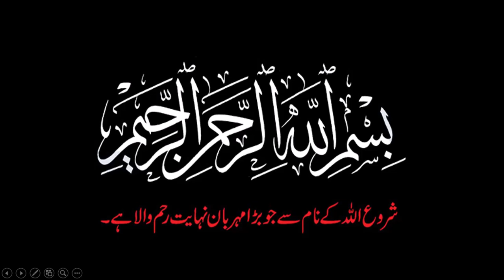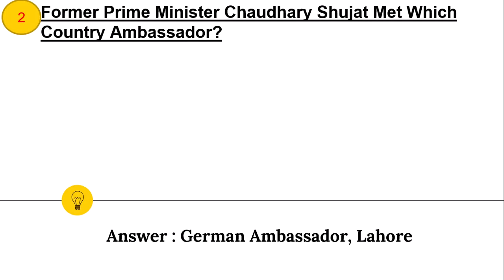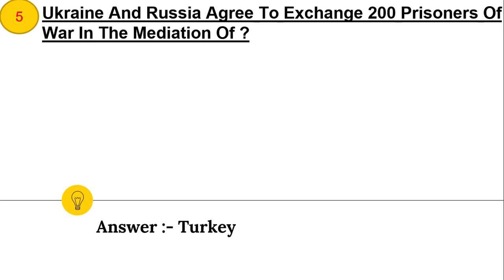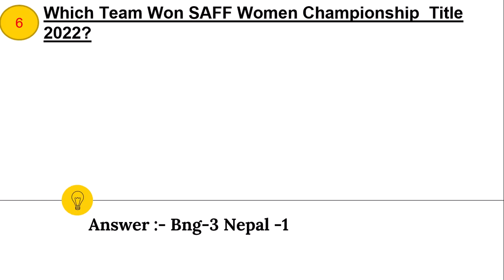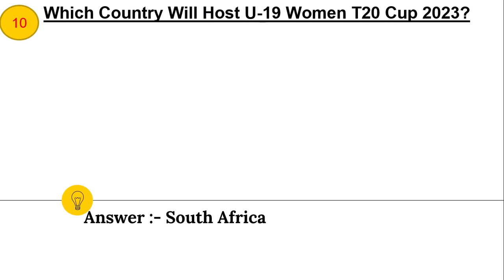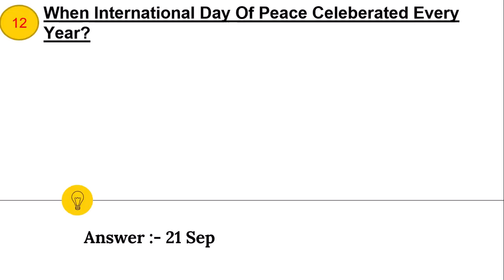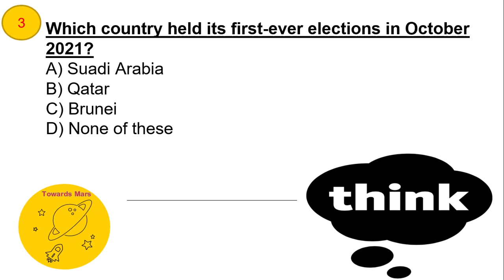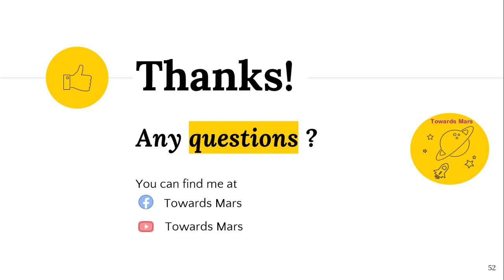21st-September-2022 || Daily Current Affairs MCQs by Towards Mars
DailyCurrentAffairs CurrentAffairsToday TowardsMars september Daily Current Affairs 2022 || Current Affairs by Towards MaRS|| World Affairs Current Affairs MCQs || World Affairs || Current Affairs Today

Topics:
1-Pakistan Army Chief General Bajwa Visited Which Country Tour Yesterday?
2-Former Prime Minister Chaudhary Shujat Met Which Country Ambassador?
3-When Angelina Jolie Tours Flooded Areas In Pakistan?
4-Which American Broke The Guinness World Record By Driving A Corvette In Reverse For A Mile?
5-Ukraine And Russia Agree To Exchange 200 Prisoners Of War In The Mediation Of ?
6-Which Team Won SAFF Women Championship  Title 2022?
7-Which Fort To Be Renamed  As ‘Devgiri ‘ Fort?
8-Which Country’s Capital Name Has Renamed?
9-Which Country Has Topped In Global Crypto Adoption Index 2022?
10-Which Country Will Host U-19 Women T20 Cup 2023?
11-Which Country’s Has Successfully Cloned The Wild Arctic Wolf  For The First Time In The World?
12-When International Day Of Peace Celeberated Every Year?
13-When World’s Alzheimer’s Day observed Every Year?

Quiz:
1-Who discovered electron
A) William Crooks
B) J J Thomson
C) Ruther Ford

2-Which gas is used for cooling in refrigerator
A) Chlorofluorocarbon
B) Helium
C) Nitrogen
D) Ammonia

3-Which country held its first-ever elections in October 2021?
A) Suadi Arabia
B) Qatar
C) Brunei

4-Apple Park is located in
A) California
B) London
C) Swat

5-The crime that involves and uses —– is known as cybercrime
A) Computer Devices
B) Internet

Previous Quiz Answer:

1-From which country Yuri Gagarin belonged? Russia

2-Who was the founder of Khiliji dynasty? Jalal-ud-din Firoz

3-Name the first ambassador of the Islamic state who was martyred in the way? Hazrat Haris bin Umair (RA)

4-Synonyms of Filch ? Steal

5-The Khiliji dynasty was founded in India in …..? 1290AD

In this video we will discuss September 2022 current affairs and also discuss all those events which are important for current affairs. in this video we mention world observing days, themes, and  winners.

Hum is video ma September k current affairs dakhy gaay is maay hum rozana k base per hony waly events,  national and international days or important (aham shaksyiat) personalities